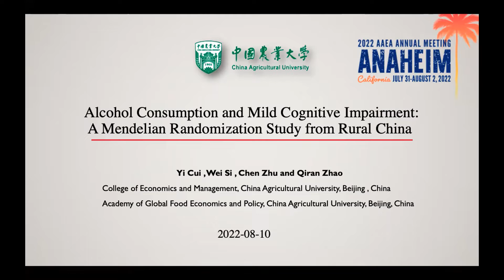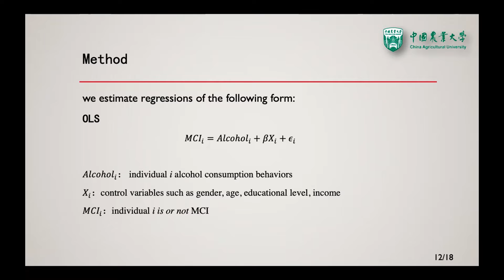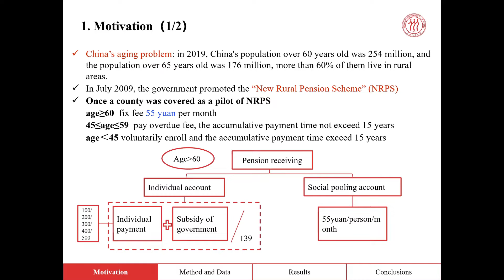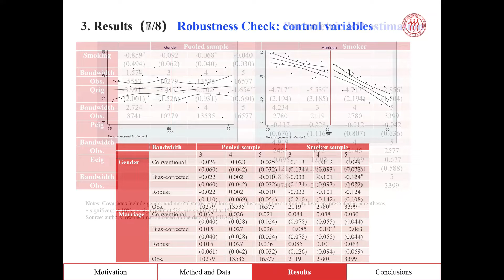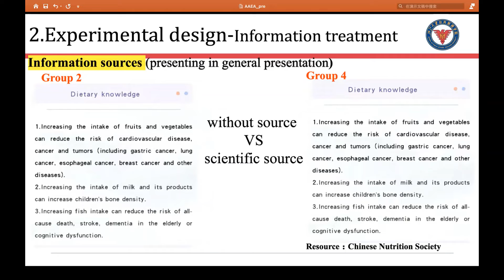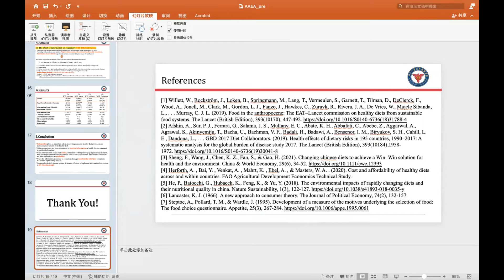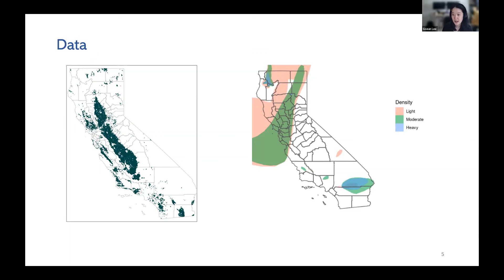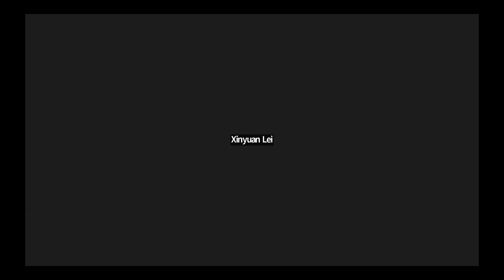V5: Health Economics - Virtual Session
2022 AAEA Annual Meeting
Virtual Selected Presentation - Papers